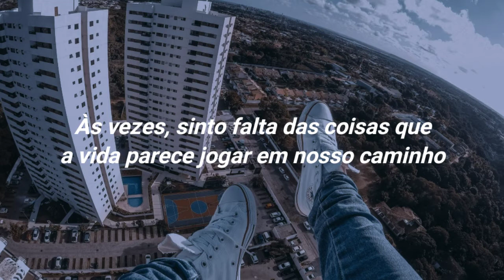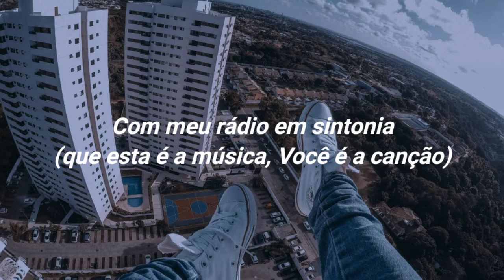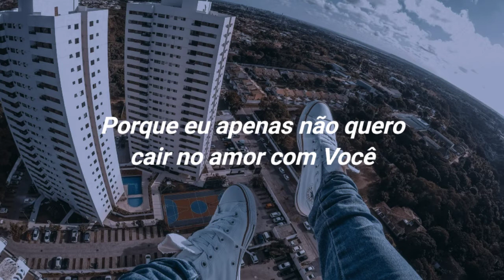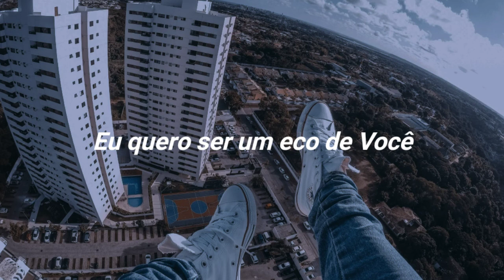Echo - Colton Dixon (Tradução)